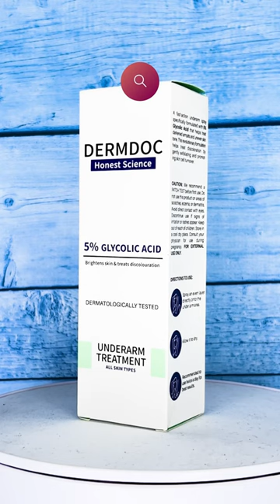DARK UNDERARMS & SWEAT SMELL?🤢PERMANENT SOLUTION !!💯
😳 The Trending Secret To Brighter, Whiter Underarms.🤫😍

During summers, underarms tend to sweat more and may develop an unpleasant odor. Here are some tips for underarm care during summers:

Keep your underarms clean: Wash your underarms regularly with a mild soap and water to get rid of sweat and bacteria that can cause odor.

Wear loose clothing: Tight clothes can trap sweat and lead to bacterial growth, causing odor. Opt for loose-fitting, breathable clothing made of natural fibers like cotton or linen.

Use an antiperspirant or deodorant: Apply an antiperspirant or deodorant to your underarms to control sweat and odor. Look for products that contain aluminum chloride, which is effective in reducing sweating.

Stay hydrated: Drinking plenty of water can help flush out toxins from your body and reduce underarm odor.
By following these tips, you can keep your underarms clean and fresh during summers.

ABOUT MY CHANNEL :
I make each video with a goal that anyone who watches it, should go back with some information or knowledge for sure.
Join me in my journey of making useful and informative content.
Love You !
Ramsha Sultan